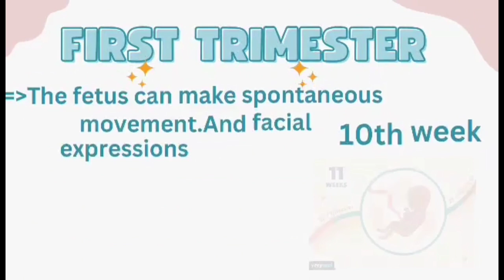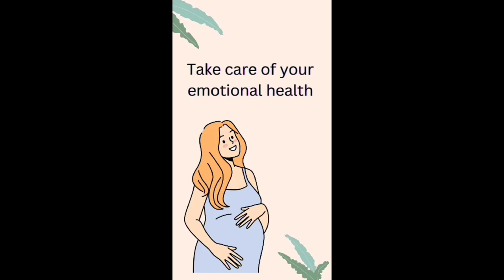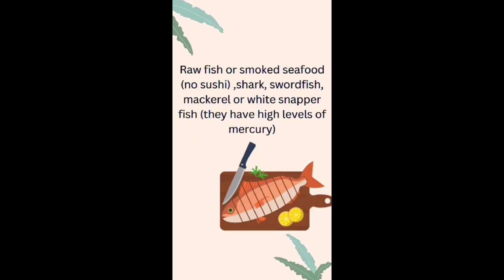youtube video #-4JXtWzBtjY